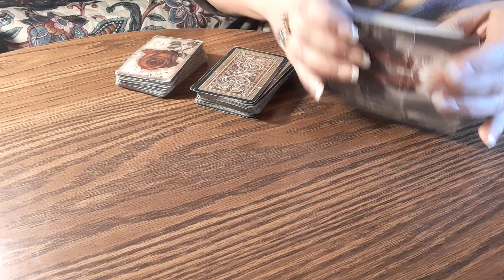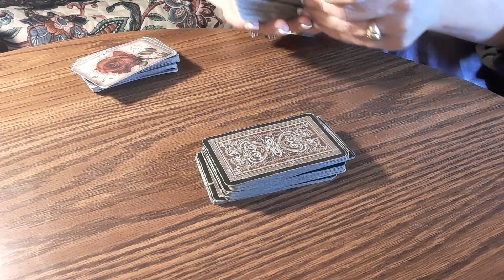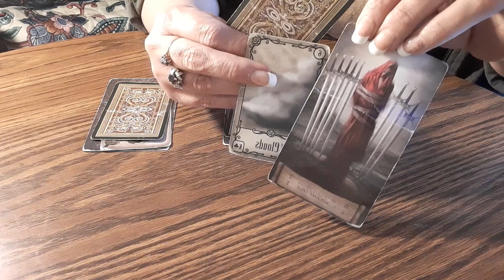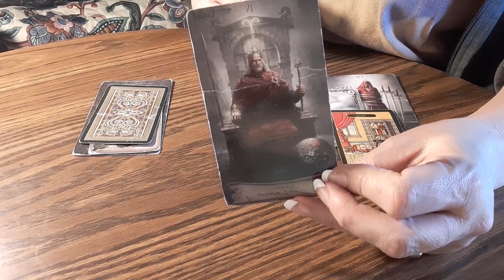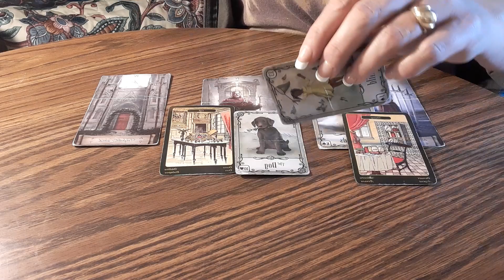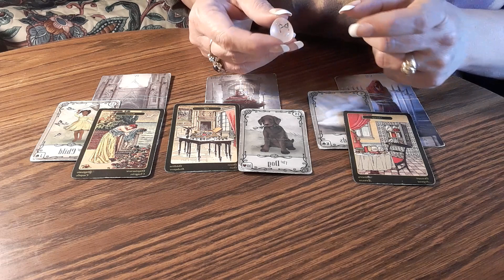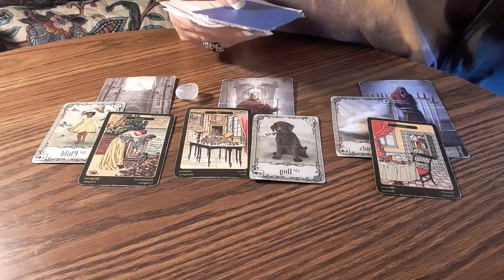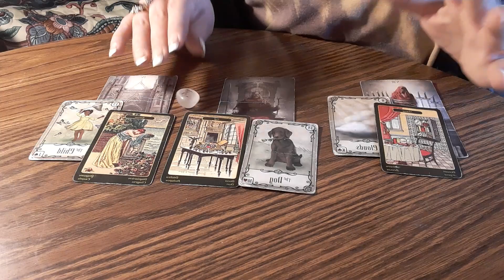CONFESSIONS OF A FALSE REPORT & A LEGAL VICTORY- Daily Tarot Reading ♈♉♊♋♌♍♎♏♐♑♒♓⛎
IF YOU JUST WANT TO GIVE WITHOUT A READING, then you can just go to either CAH APP or PayPal, and send your amount. If you're looking for a reading please follow the instructions below how it works.😊